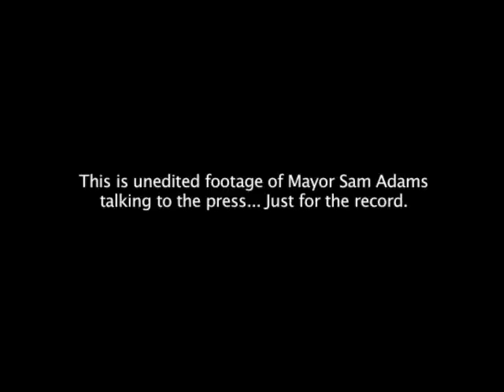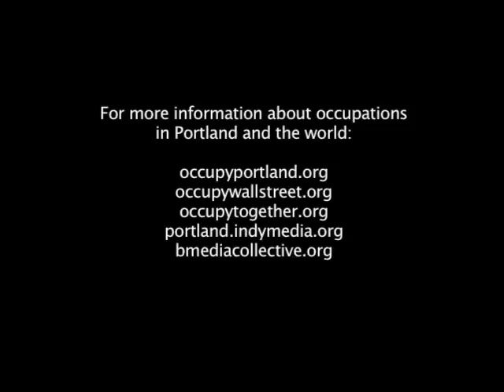Just for the Record: Sam Adams and Press at Occupy Portland 6am in the Morning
At around 5am on October 13th 2011, Portland Police move into open Main St. temporarily held by Occupy Portland. 8 Arrests are made. This is unedited footage of Mayor Sam Adams talking to the press minutes after the events unfolded... Just for the record...